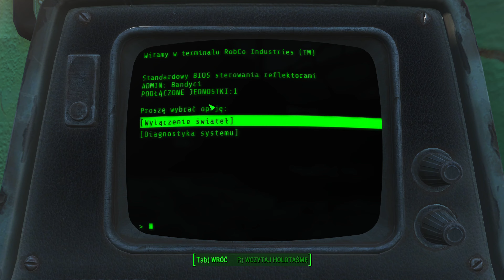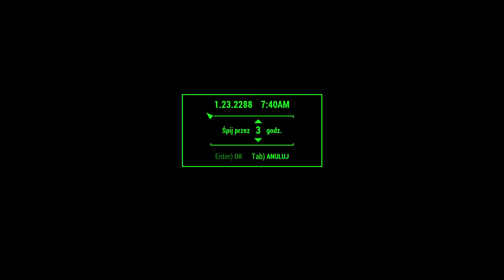Fallout 4 PC #11 gameplay PL 4k - Nadzór syntków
Fallout 4 – Przewodnik po Kultowej Grze RPG od Bethesdy 🎮
Fallout 4 to czwarta odsłona kultowego cyklu postapokaliptycznych gier RPG, który rozpoczął się w 1997 roku dzięki Black Isle Studios oraz Interplay. Po zamknięciu oryginalnego dewelopera i chłodnym przyjęciu Fallout: Brotherhood of Steel na PlayStation 2, prawa do marki przejęła firma Bethesda. To właśnie Bethesda stworzyła trzecią i czwartą część serii, zdobywając uznanie graczy na całym świecie. 🌎

Nowości i Ulepszenia w Fallout 4 ✨
Fallout 4 oferuje wiele usprawnień, szczególnie w wersji na PC. 🖥️ Wersja PC obsługuje grę w 60 klatkach na sekundę oraz rozdzielczość przekraczającą Full HD. Natomiast na PlayStation 4 i Xbox One gra działa w 30 klatkach na sekundę i rozdzielczości 1080p. Dodatkowym atutem wersji PC są modyfikacje, które gracze mogą tworzyć niemal tak samo swobodnie jak w przypadku Skyrima.

Fabuła Fallout 4 📜
Fabuła Fallout 4 rozpoczyna się na przedmieściach Bostonu tuż przed wybuchem nuklearnym. Podczas krótkiego wstępu gracz kreuje swoją postać – mężczyznę lub kobietę – zmieniając wygląd zewnętrzny i przydzielając punkty umiejętności. Po wybuchu nasz protagonista trafia do schronu nr 111. Główna akcja rozpoczyna się 200 lat później, gdy postać opuszcza schron i stawia czoła wyzwaniom w postapokaliptycznym świecie, próbując odnaleźć pozostałych członków rodziny. 🏚️

Kluczowe Funkcje i Porady do Fallout 4 💡
Rozgrywka w 60 FPS: Ciesz się płynną rozgrywką na PC.
Rozdzielczość Full HD i wyższa: Zanurz się w postapokaliptycznym świecie w wysokiej rozdzielczości.
Modyfikacje: Twórz i instaluj mody, aby dostosować grę do swoich preferencji.
Kreacja Postaci: Dostosuj wygląd i umiejętności swojego bohatera.
Eksploracja Bostonu: Odkrywaj zniszczony świat i walcz o przetrwanie.
Dlaczego Warto Zagrać w Fallout 4? 🤔
Fallout 4 to kontynuacja jednej z najbardziej uznanych serii gier RPG. 🌟 Gra oferuje rozbudowany, bogaty w szczegóły świat, który wciąga na wiele godzin. Możliwość tworzenia i instalowania modyfikacji na PC daje niesamowitą swobodę. Dodatkowo, emocjonująca fabuła osadzona w postapokaliptycznym świecie trzyma w napięciu do samego końca. 🎯

Fallout 4 to must-play dla fanów gier RPG i postapokaliptycznych światów. Zanurz się w przygodę i odkryj, co kryje się za każdym rogiem zrujnowanego Bostonu! 🌆

0:00 - Wstęp, intro i zapowiedź odcinka